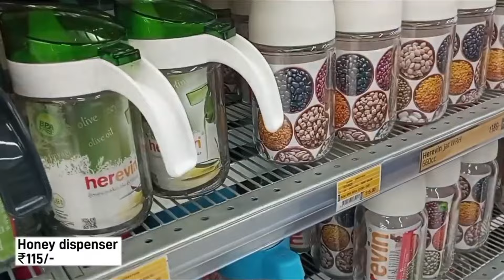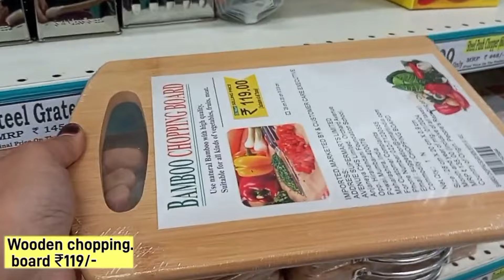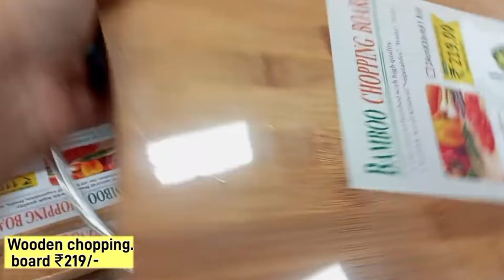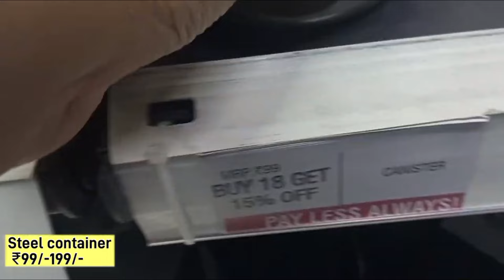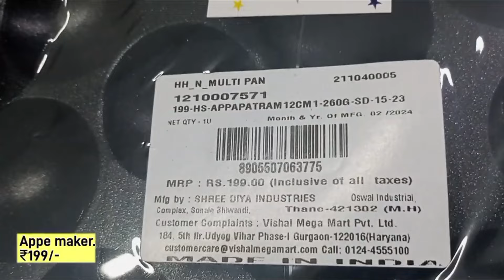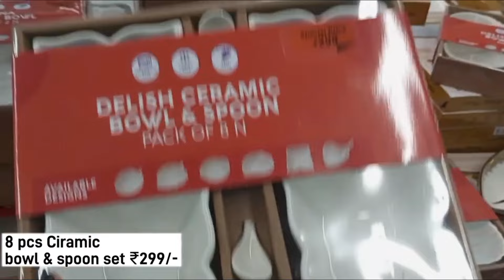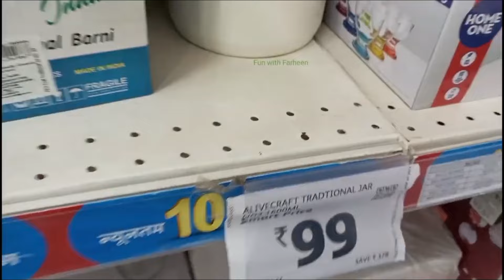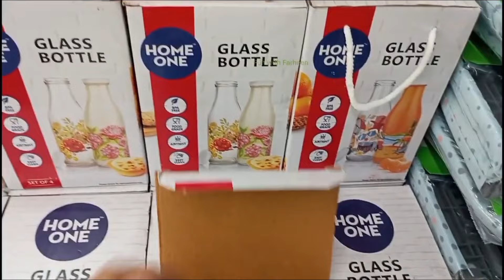🛍️D MART/Cheapest Clearance sale!!2024 Under ₹75/offers upto 85% off kitchen steel household items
1) D Mart
2) Reliance smart bazaar
3) Lulu hypermarket
4) Mr DIY Store
5) Vishal mega Mart. --I have explore kitchenware products of defferent places...
D mart Latest kitchen products|™ D mart steel , Non stick, cookware, Glass container, Online available)

Address -  Karol Bagh Delhi

thak you  for asking your valuable question
please keep supporting me .,
kitchenorganisation d mart shopping mall
dmart stationary
dmart tour
dmart clothing dmart summer new arrivals dmart offer 2023-24 Smart Bazaar shopping offer buy one get one free
D mart offers 2023-24 |
Reliance super store 2023-24 offer buy one get one free